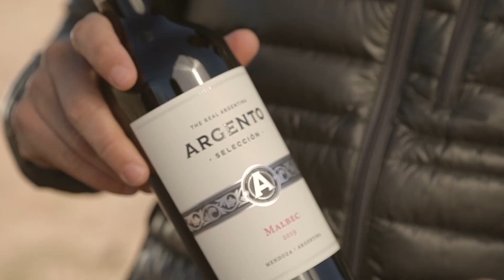Argento Selección - Argento Wine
Bodega Argento - Mendoza Argentina - 2021